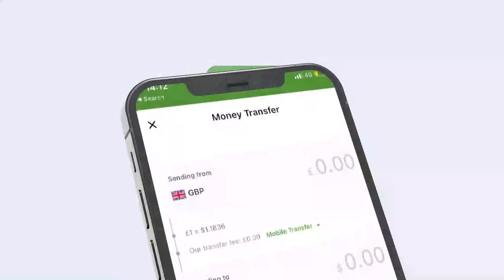Urur Siyaasadeedka Barwaaqo oo barnaamij siyaasadeedkiisa Berbera ku daahfuray iyo Reer Berbera...